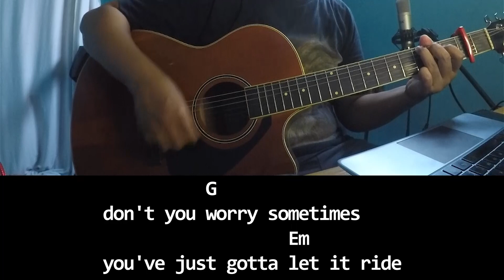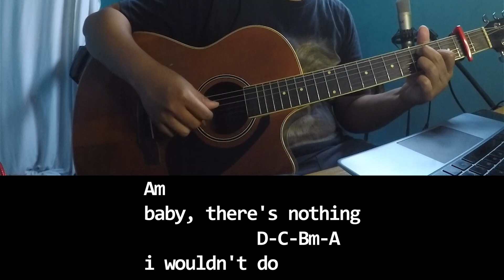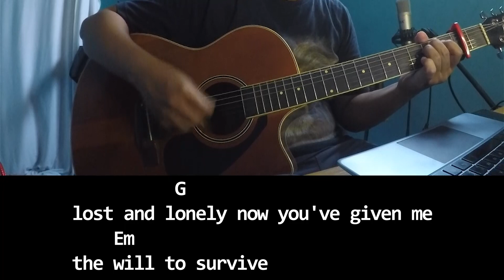Eagles - Love Will Keep Us Alive chords lyrics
Love Will Keep Us Alive - Eagles
Tuning: Standard
Capo: 2nd Fret

Intro: G-Em-C-G-D

      G
i was standing all alone
            Em
against the world outside
          C                        D
you were searching for a place to hide
          G
lost and lonely now you've given me
    Em
the will to survive
           C
when we're hungry
D                   G
love will keep us alive

          G
don't you worry sometimes
                  Em
you've just gotta let it ride
               C
the world is changing
                  D
right before your eyes
         G
now i've found you
                         Em
there's no more emptiness inside
           C
when we're hungry
D                   G

        C
i would die for you
          Em
climb the highest mountain
Am
baby, there's nothing
           D-C-Bm-A
i wouldn't do

         G
                         Em
           C
when we're hungry
D                   G

Adlib: G-Em-C-D

        C
          Em
Am
baby, there's nothing
           D-C-Bm-A
i wouldn't do

      G
            Em
          C                        D
          G
    Em
           C
when we're hungry
D                   G-Em
           C
when we're hungry
D                   G-Em
           C
when we're hungry
D                   G-Em-C-G-D